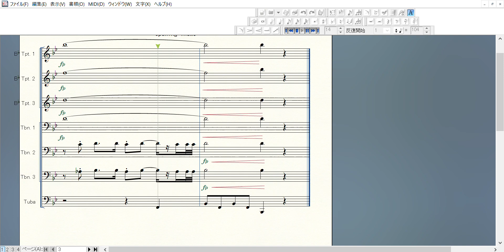Olympic Theme from Mnozil Brass Musicsheet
Theme from Olympic medley, from Blofeld 2011
arr. Mnozil brass, Leonhard Paul

Music sheet for Brass ensemble